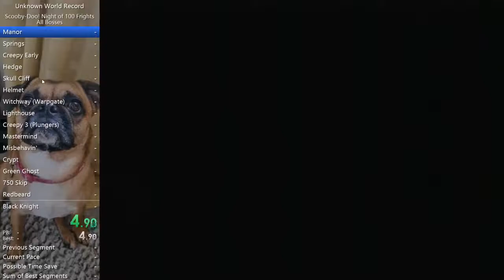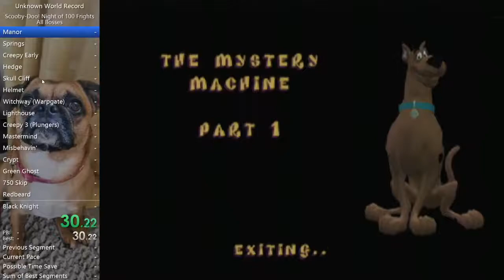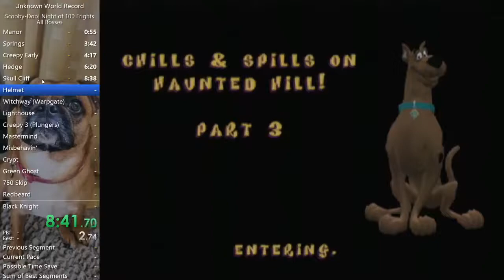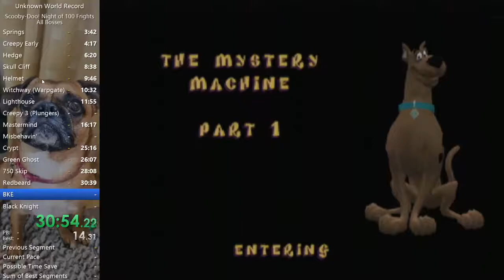Mortal's 34:42 in All Bosses CE